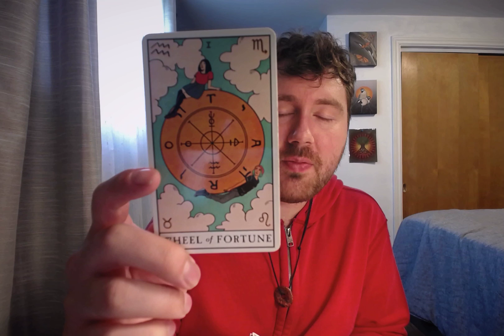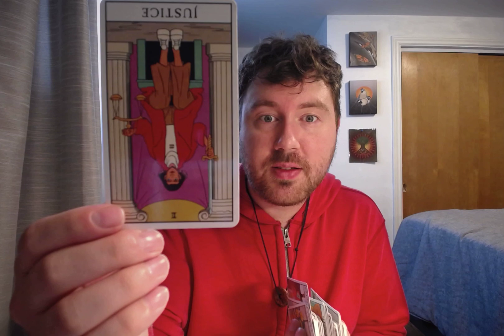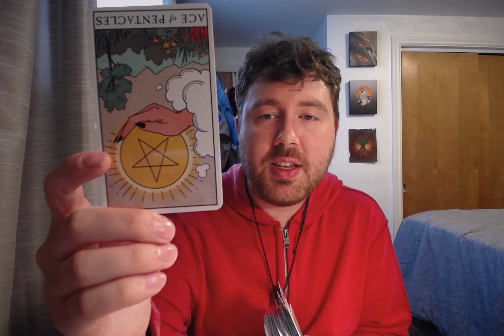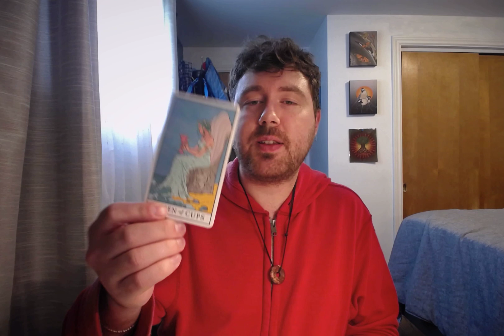Cancer - burned to the ground, more space to grow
🔮Enjoy general tarot readings based on the 12Zodiac Star Sign, energy healing videos, and more! . . .